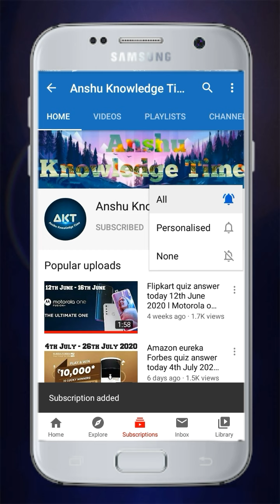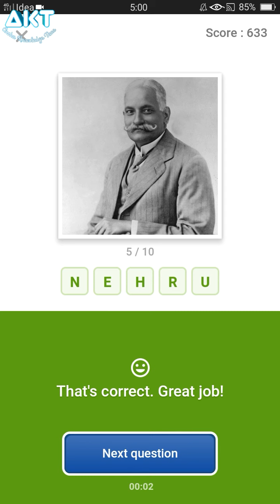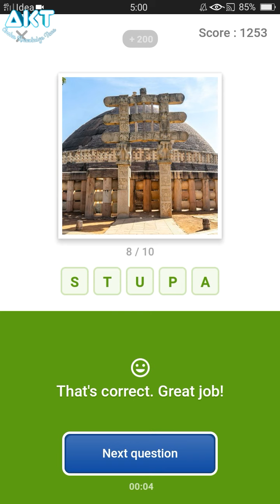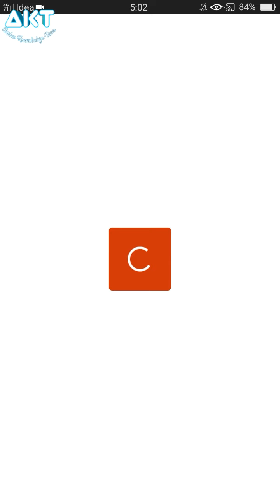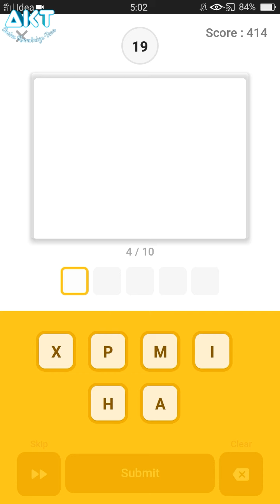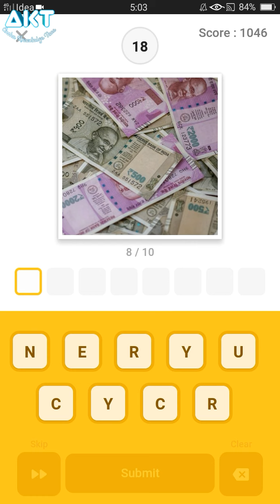Flipkart Guess What Quiz Answers Today 2 Oct 2020, Gandhi Jayanti Special Guess What Flipkart Answer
Win super coins on flipkart
Win smartphone on flipkart
Flipkart secret
How to buy Redmi note 8 pro in flipkart
How to buy Redmi Note 8 Pro in discount
How to buy  Watch in discount on Flipkart
How to buy Realme watch
How to buy Realme Watch in Discount
How to buy Realme Watch in Discount On Flipkart
How to buy Saregama Carvaan
How to buy Saregama Carvaan in Discount
How to buy Saregama Carvaan in Discount On Flipkart